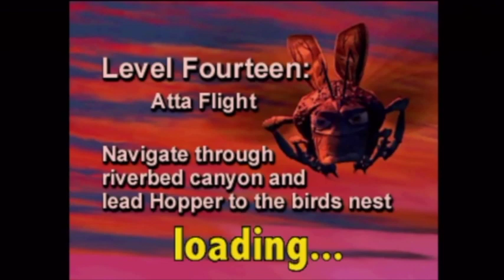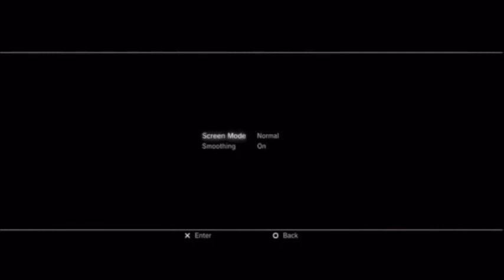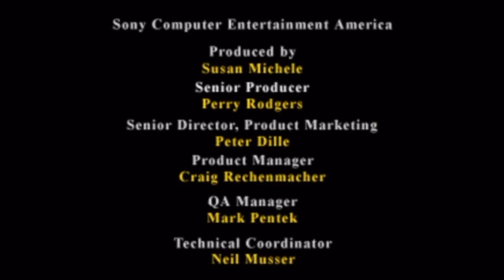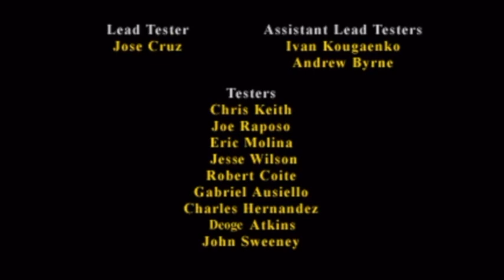A Bug's Life PSX Walkthrough